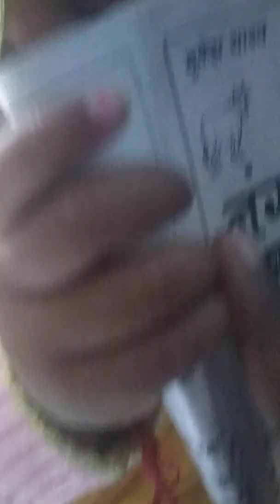DAY 587 : My new look. Baby girl drishta ne photoshoot karaya hai.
Madam Ko dekho jara saree mein kitni cute lag rahi hai. Viral video